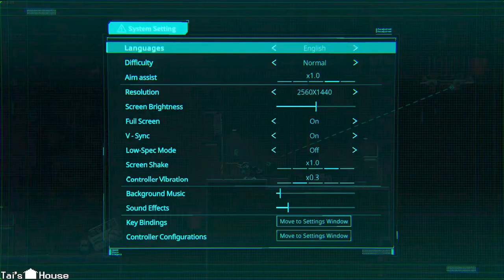SANABI pt.2 - Meeting Mari & Going Fishing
Mission start! Who's the nerd girl?